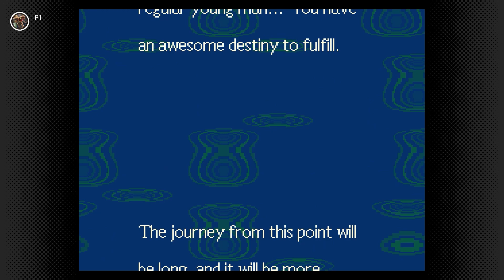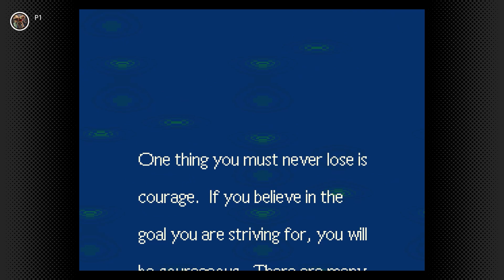Master Belch and the Endless Slime | EarthBound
We've infiltrated a secret factory behind a waterfall that's filled with horrible disgusting Sentient Slime!!